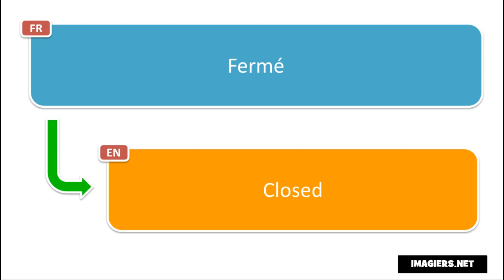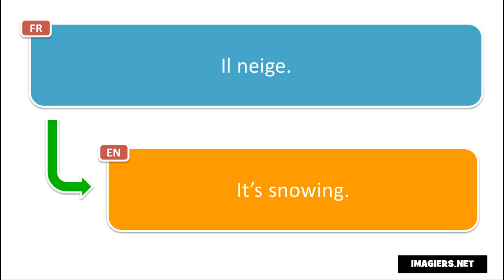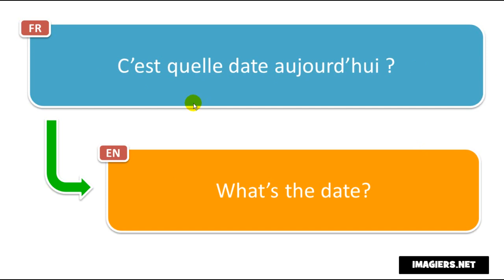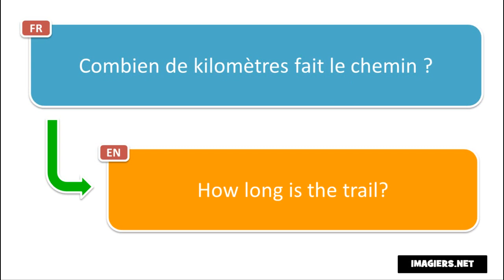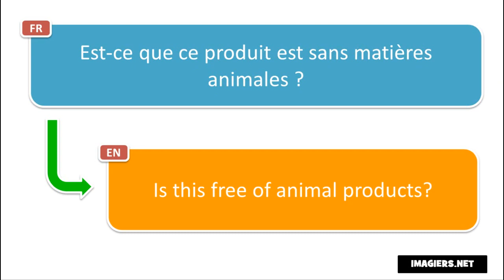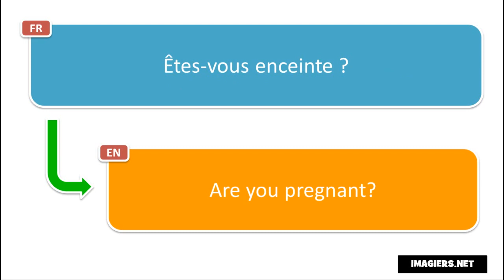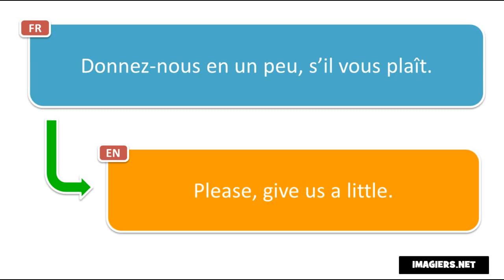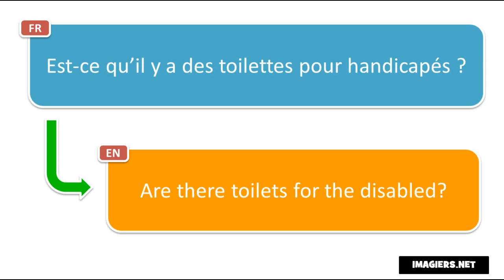400 phrases to impress French boyfriend # Volume 1